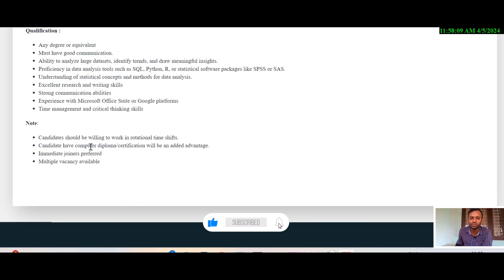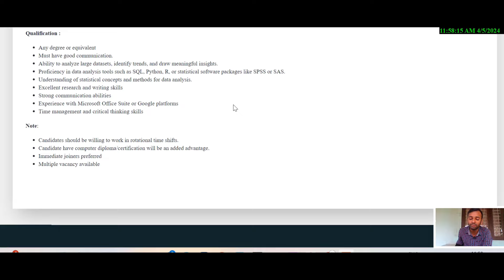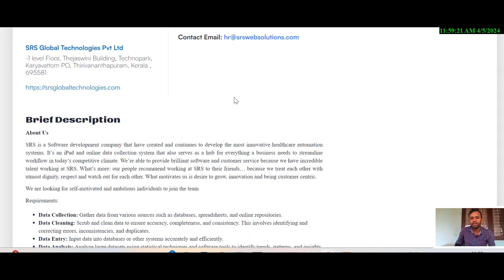ടെക്നോ പാർക്കിൽ ജോലി|| പ്രൊസസ്സ് അസിസ്റ്റൻ്റ് || അവസാന തീയതി ഏപ്രിൽ 15 വരെ || Jobs 2024